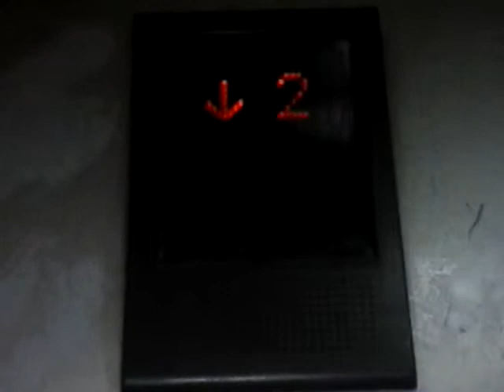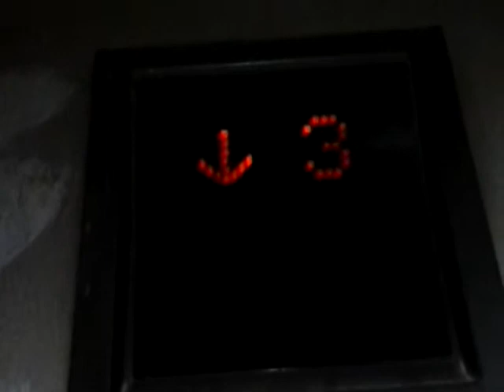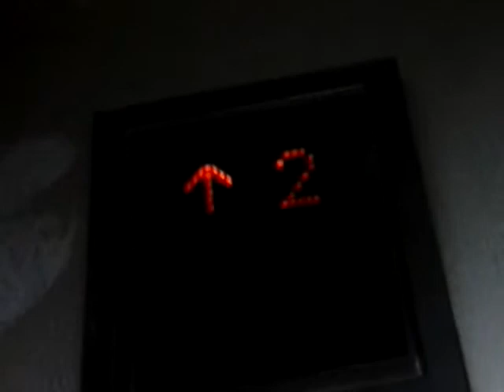Mitsubishi Traction Service Lift at Plaza Senayan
Taken date : 9 Mei 2015

Service floor : B, 1, 2, 3
Chime : yes

Capacity
1600 Kg, 24 Persons